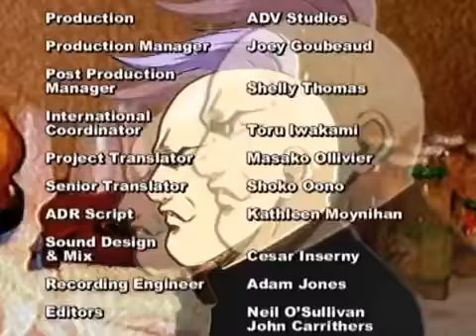Cromartie High School episode 21 English Sub Anime oPW3uge2NX0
魁!! クロマティ高校
(Sakigake!! Kuromati Kōkō)
Genre Comedy, Parody
Manga
Written by Eiji Nonaka
Published by Kodansha
English publisher Canada United States ADV Manga
Demographic Shōnen
Magazine Weekly Shōnen Magazine
Original run February 16, 2001 – May 24, 2006
Volumes 17
Anime television series
Directed by Hiroaki Sakurai
Studio Production I.G
Licensed by Canada United States AEsir Holdings
Network TV Tokyo
English network
Canada United States The Anime Network
United States G4